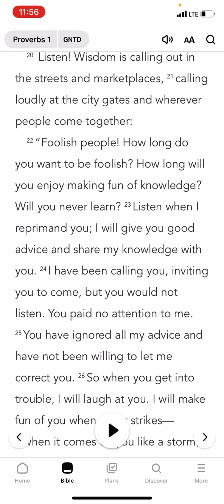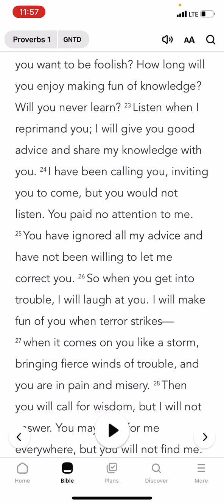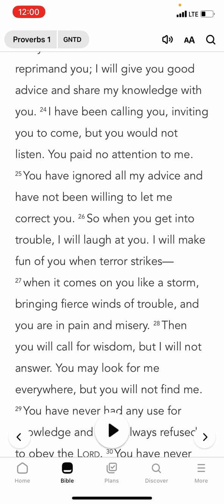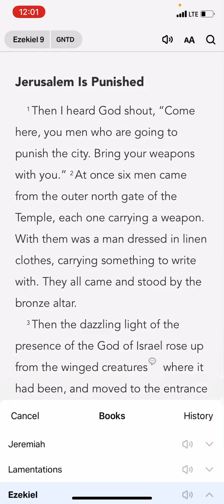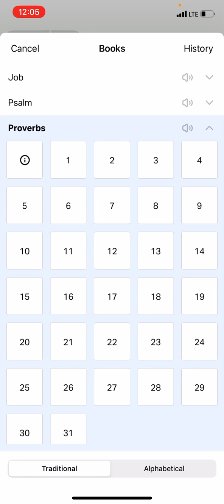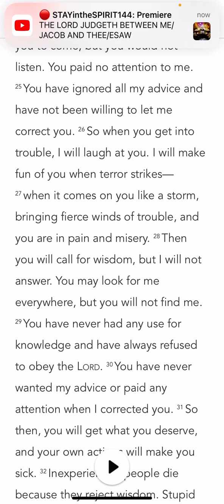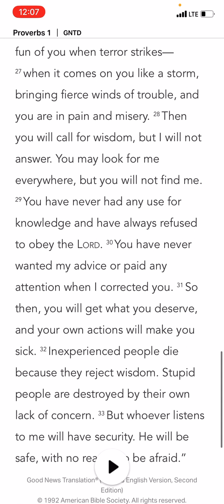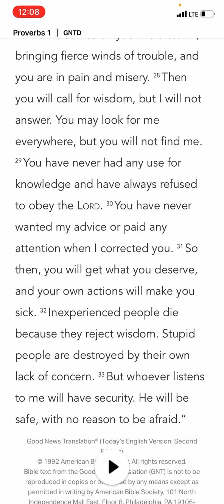YOU’VE BEEN WARNED 🤷🏽‍♂️